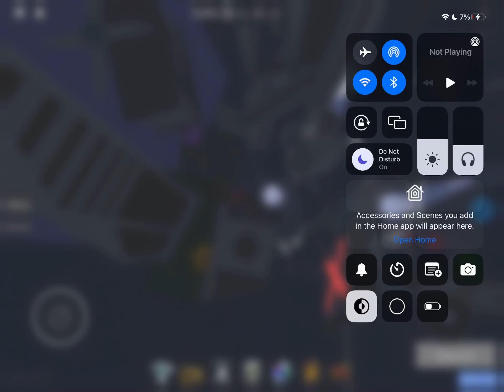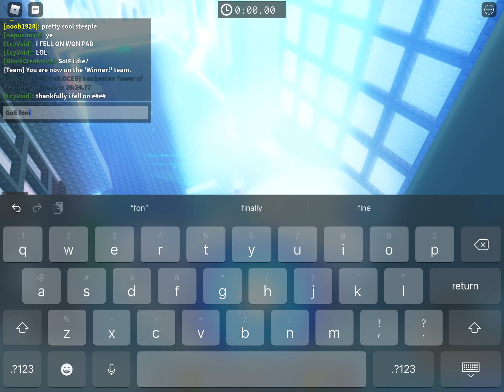Garden of Eeshöl Completion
I beat this is less than one day woohoo
Time taken to beat (4 hours, 2 hours a day)

RATINGS (yeah they are boring so i only rated enjoyability)
SoBJ (6/10) enjoyable for starting
SoDS (8/10) very fun to do, confusing tho
SoIF (5/10) not really fun to do, very creative tho
SoO (3/10) The fact I had to redo this 4 times due to the final floor destroyed the experience
SoN (8/10) how to sooth anger basically
SoOA (6/10) its ok so its above average
SoGP (5/10) Got frustrated a few times from the swinging platforms
SoLIQ (2/10) Unenjoyable for a hard steeple, frustrating first and fourth floor, and I had to wait a million years or the npc to talk as well
SoFF (9/10) Highly advise playing this, inspired by SoSIS so yeah
SoVV (6/10) some mechanics arent fun, besides that its ok
SoFW (7/10) idk how to explain, also what the hell happened in the 2nd half
SoBA (6/10) Floor 1 wrecked some of the experience I had, rest of the floors arent half bad
ToPA (10/10) Favorite out of all of GoE. (dosent beat ToHE tho as its my favorite intense)

Average Score: 7/10 for the entire subrealm
And thats it for GoE (unless the guardian boss comes out)